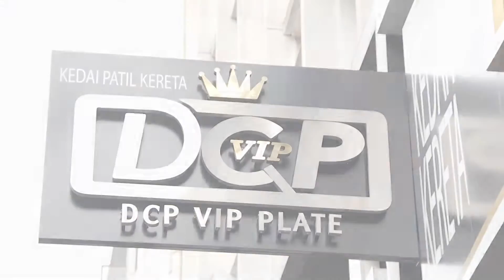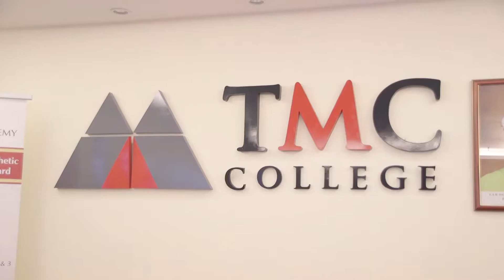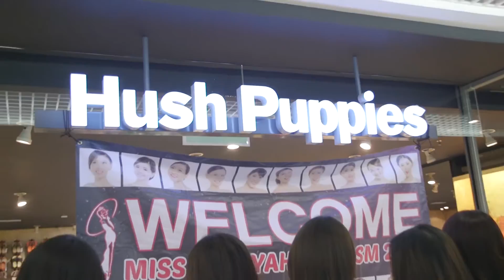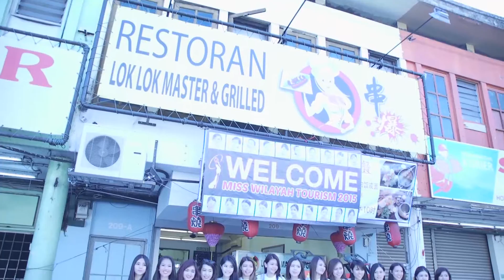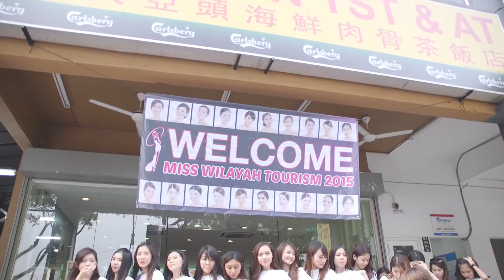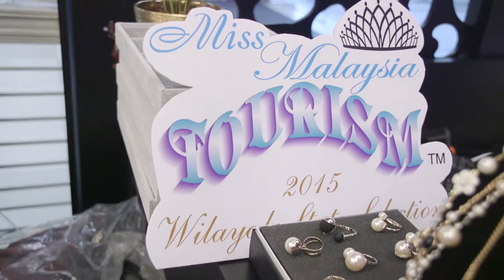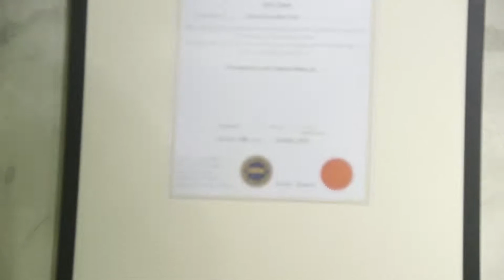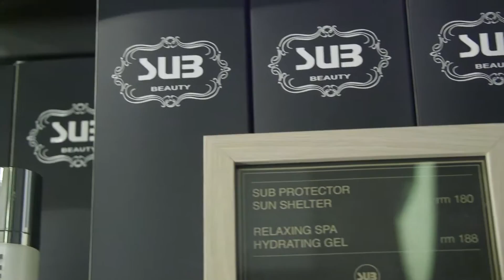Miss Malaysia Tourism 2015 Wilayah State Selection Highlight